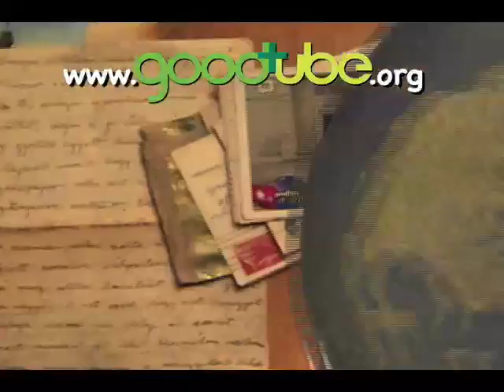Brin D' Amor web1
Epi 6-14 Brin D Amor

This week on Profiles In Caring, a trip to an ecological Day Spa in Costa Rica.  Brin D' Amor (branch of love) is the place to become "one with nature".
Founded by Carlos Jimenez, this non-profit gathering place is absolutely gorgeous, with several waterfalls running through and around it.  Brin is located only a stone's throw from the Lomas Barbudal National Preserve and right in the middle of a "dry" rainforest.
This oneness center is unique in the world and you won't want to miss its more than soothing touch and feel.